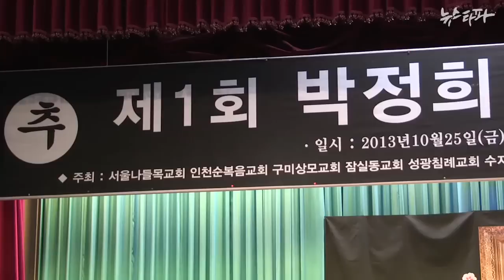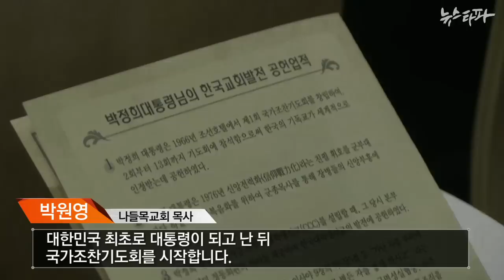뉴스타파 - 십자가 대신 박정희 전 대통령 초상화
지난 10월 25일 서울시 도곡동의 한 교회에서 박정희 전 대통령에 대한 추모 예배가 열렸다. 교회에서 박 전 대통령 추모 예배가 열린 것은 이번이 처음인 것으로 알려졌다. 예배당의 십자가는 박정희 대통령의 초상화로 가려졌으며, 그 앞에서 추모객들의 기념 촬영 행렬이 이어졌다.

이날 추모 예배는 묵상기도 이후 국기에 대한 경례 등 일반 예배에서 볼 수 없었던 식순이 들어 있었고, 찬송가가 아닌 ‘나의 조국’이 울려 퍼지기도 했다.

뉴스타파가 흔히 보기 힘든 교회에서의 박 전 대통령 추모 예배 모습을 카메라에 담았다.